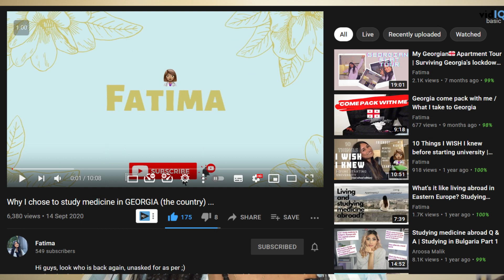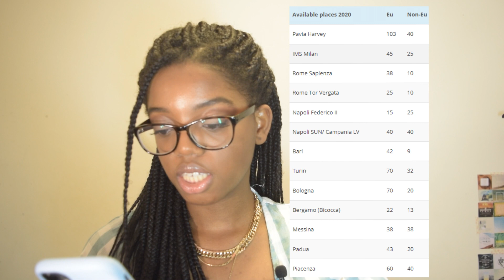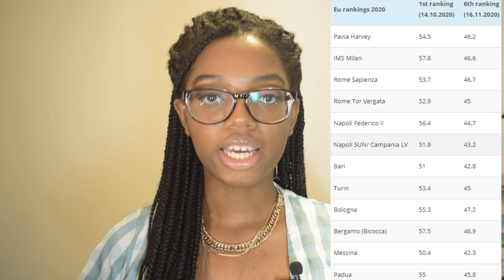MEDICINE ABROAD! HOW TO GET INTO ITALIAN MEDICAL SCHOOL🇮🇹 €500/YR! EU MEDICINE UNIVERSITIES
How to apply to medicine abroad featuring italy because it seems amazingggg. Hope this helps anyone looking into medical schools abroad where you need 1 entrance exam (IMAT) and no minimum A levels!

my top recommedations:

my kindle eReader
A Level Chemistry revision guide
A Level Chemistry textbook
my camera
LED lights
affliate links: no extra cost to you :)